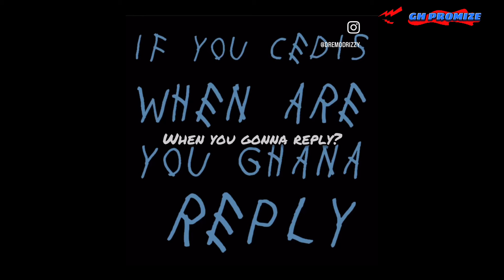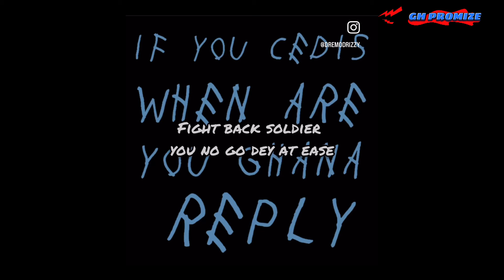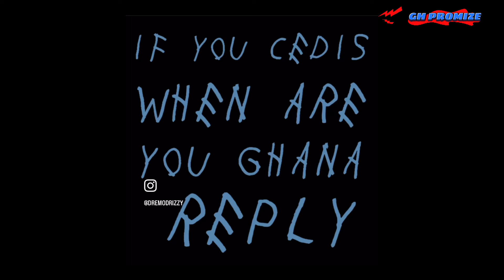THIS IS WHY GHANA IS WINNING ON THE BRAG BEEF… (Lyrical Joe replies Dremo) 🔥🔥🔥